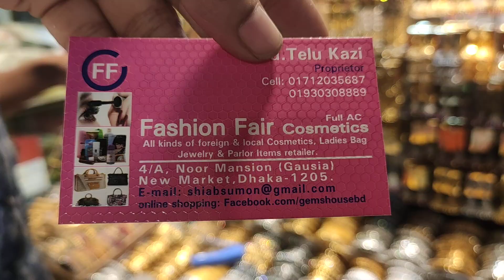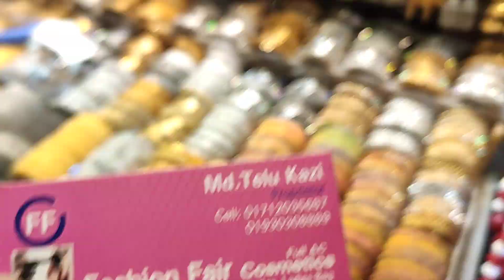😬১৫০ টাকায় ক্রিস্টাল মালা/যে কোন গলার মালা কিনুন/মাত্র ১৫০ টাকায়